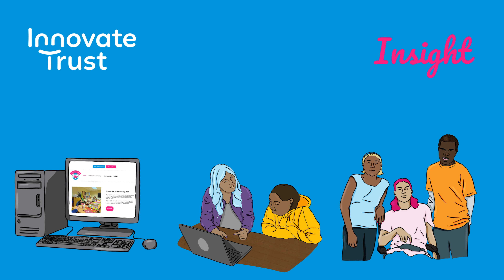Jac Peer Led Volunteering Welsh